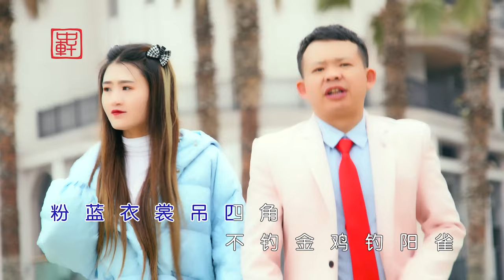Yunnan folk song: Lang Xiangmei comes to sister Xianglang